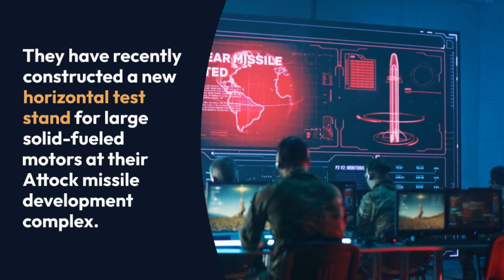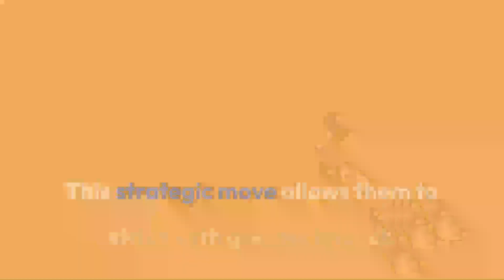|Pakistan's new horizontal test stand for large solid-fueled motors|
Pakistan Developing New ICBM/SLV Everything you need to know

Pakistan is making significant strides in missile development.

They have recently constructed a new horizontal test stand for large solid-fueled motors at their Attock missile development complex.

This indicates their commitment to developing a new solid-fueled missile capable of carrying heavy payloads to Indian targets.

The new missile being developed by Pakistan is expected to be a medium-range Multiple Independently Targetable Reentry Vehicle (MIRV) system.

This means that a single missile will be able to carry multiple warheads, increasing the survivability and effectiveness of their force.

India currently has an advantage in quick and accurate striking.

By loading up individual missiles with multiple warheads, Pakistan aims to bolster the survivability of their force.

This strategic move allows them to strike with greater impact.

Experts predict that a full system test of the new missile will take place within the next three years.

This will provide valuable insights into the capabilities and effectiveness of Pakistan's missile program.

There are speculations that the new missile may be canisterized, making it easier to transport and deploy.

Additionally, there have been suggestions that the test stand may have applications for Submarine-Launched Ballistic Missiles (SLBMs).

However, the development of a Pakistani submarine with Vertical Launch System (VLS) is not expected within the next 10 to 15 years.

Pakistan's efforts in developing a new ICBM/SLV demonstrate their commitment to strengthening their defense capabilities.

The progress they are making in missile technology will have significant implications for regional security.